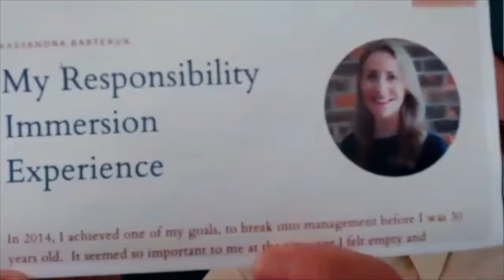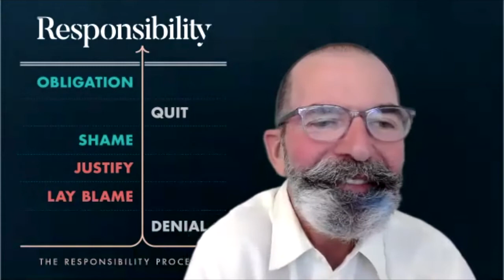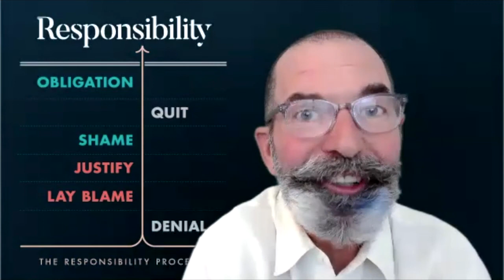RI Webinar: Kassandra Barteaux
Certified Responsibility Graduate,  Responsibility Mastery member, & Canadian Red Cross Program Director Kassandra Barteaux shares her experience in Responsibility Immersion.